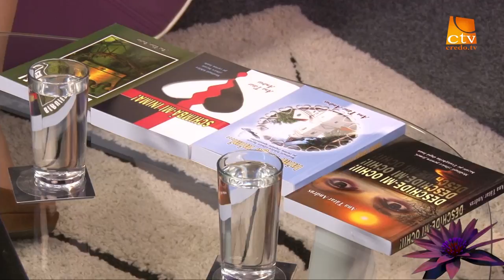Ana Tatar Andras (1)